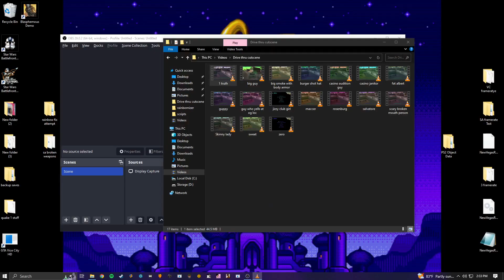GTA San Andreas - Drive Thru Big Smoke's Order Cutscene (Random NPCS / 17 Variations)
Rainbowmizer / randomizer.